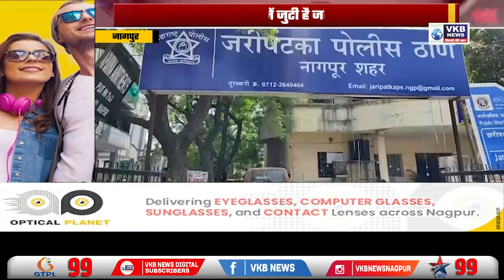कपड़ा कारोबारी के दो वाहनों को आग लगाकर भागा युवक